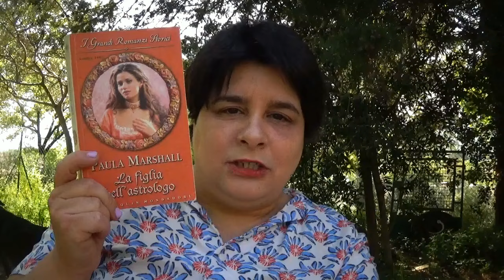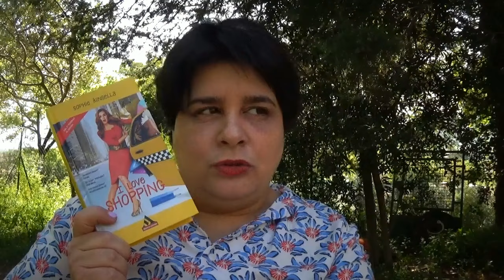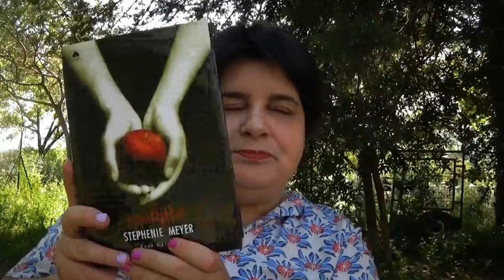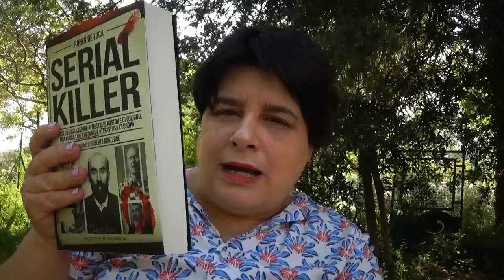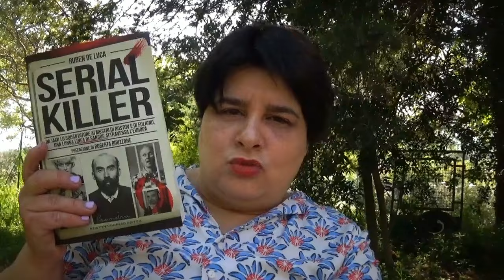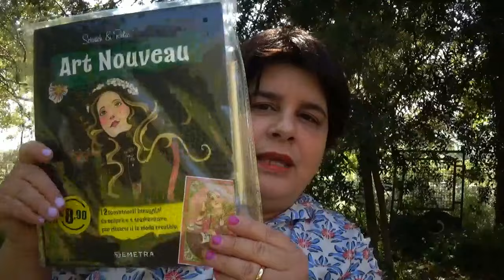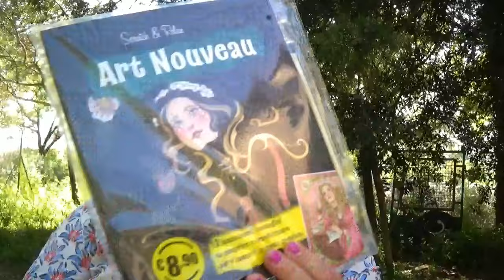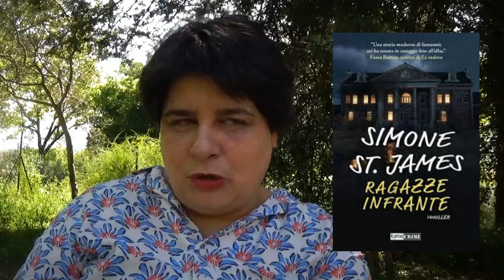BOOK HAUL APRILE | Ecco i nuovi libri usati e acquistati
Buon sabato a tutti, oggi piccolo bookhaul. Pronti? Non dimenticate di iscrivervi se ancora non lo avete fatto e di commentare se conoscete qualcuno di questi libri.

Se non sei un lettore o una lettrice ma una CASA EDITRICE (giuro che la rima non era voluta...) scrivimi: . Valuto collaborazioni! Se poi invece sei un AUTORE EMERGENTE (anche autoprodotto) e vuoi farmi leggere qualcosa di tuo, contattami perchè sarò ben felice di valutare la tua proposta di collaborazione: .